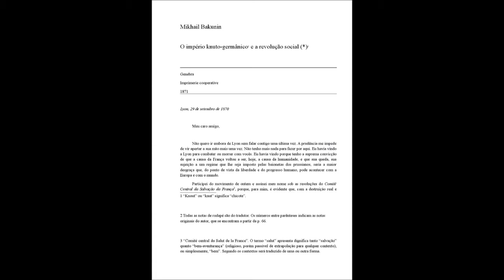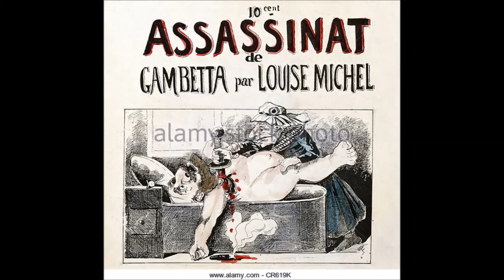Audiobook - A Revolução Social e a Ditadura do Proletariado - M. Bakunin - Parte 1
"O império Knuto-Germânico e a Revolução Social" (1871)